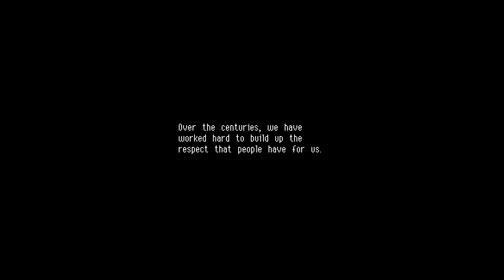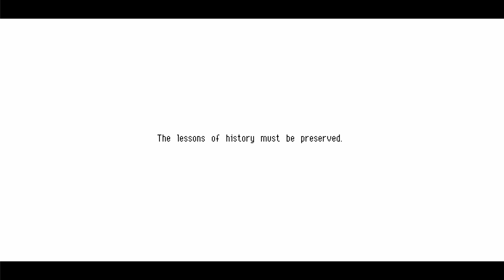Owlboy and the Funky Bunch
Watch with Jack as he solo streams Owlboy!!! (Funky Bunch not included) -- Watch live